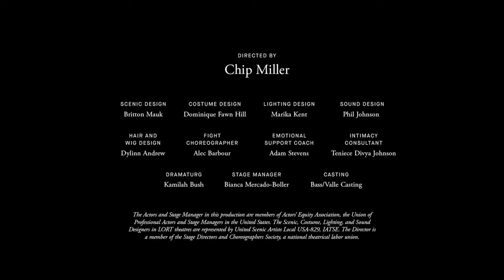"Clyde's" at Syracuse Stage: Reviews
Patrons and critics are raving about "Clyde's" at Syracuse Stage. Get your fill of kitchen antics and drama only through Feb. 18

"Clyde's"
Written by Lynn Nottage
Directed by Chip Miller
Co-Produced with Portland Center Stage
Scenic design by Britton Mauk
Costume design by Dominique Fawn Hill
Lighting design by Marika Kent
Sound design by Phil Johnson
Hair and Wig design by Dylinn Andrew
Production Stage Manager: Bianca Mercado-Boller
Casting by Bass/Valle Casting

Cast:
Pascal Arquimedes as Rafael
Orion Bradshaw as Jason
Lauren Steele as Letitia
Andrea Vernae as Clyde
Setareki Wainiqolo as Montrellous

The Actors and Stage Manager in this production are members of Actors' Equity Association, the Union of Professional Actors and Stage Managers in the United States.